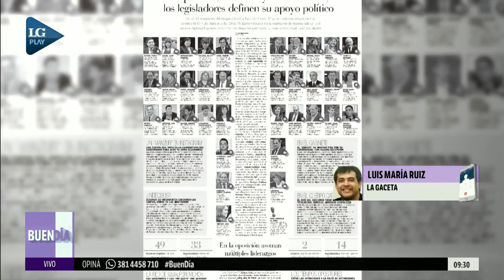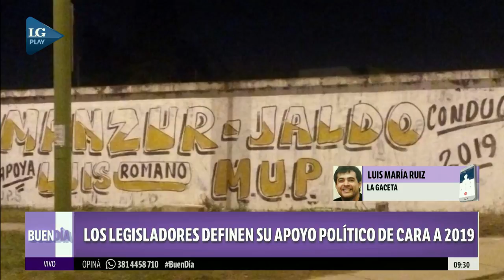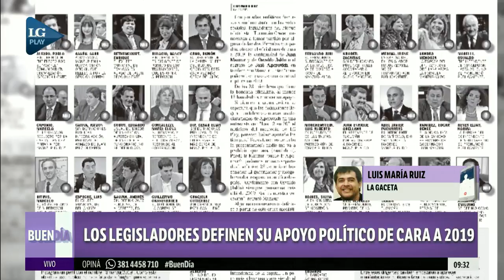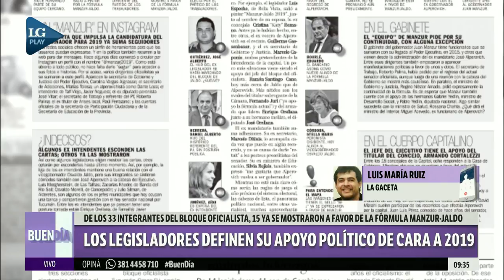Legisladores tucumanos definen su apoyo político: ¿Manzur y Jaldo, o Alperovich?